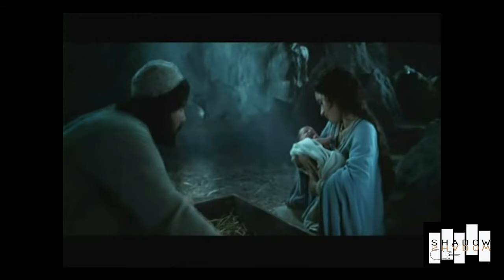Silent Night by Shadow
Silent Night" (German: "Stille Nacht, heilige Nacht") is a popular Christmas carol. The original lyrics of the song "Stille Nacht" were written in Oberndorf bei Salzburg, Austria, by the priest Father Joseph Mohr and the melody was composed by the Austrian headmaster Franz Xaver Gruber. In 1859, John Freeman Young , Singer : Silvano Lopes, Video : The Nativity Story.